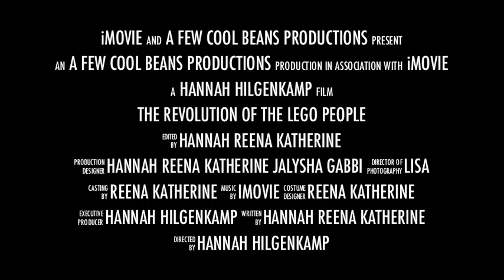The Revolution of the Lego People Trailer 2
This week, Film Camp here at LLC made a film and a few trailers. Here's one of the trailers!